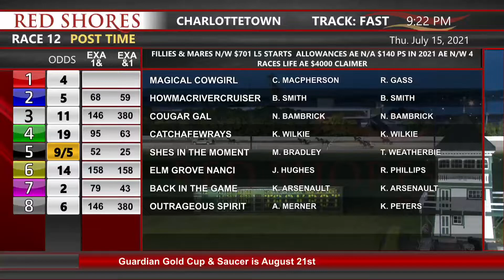CDP 2021 July 15 R12